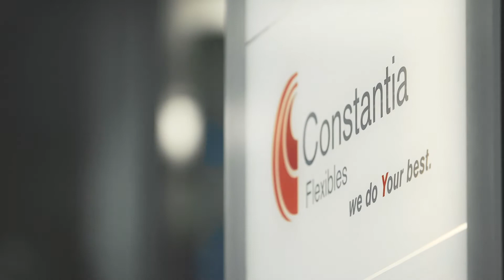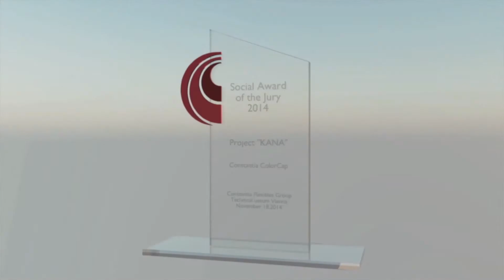10 Years Social Awards Constantia Flexibles - Anniversary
We would like our employees at CFLEX to be socially engaged and support that. In 2016 we look back at 10 Years Social Awards with very interesting projects in the past. watch the last 10 Years in a nutshell!